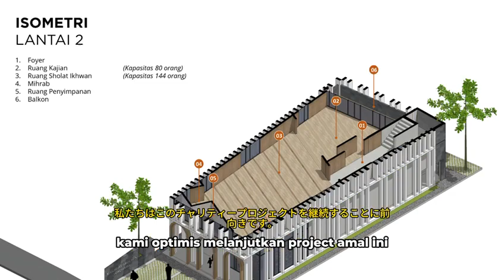Pelunasan lahan masjid As-sholihin Yokohama